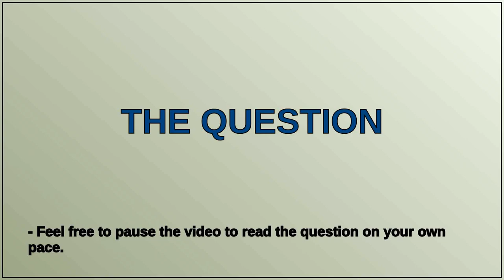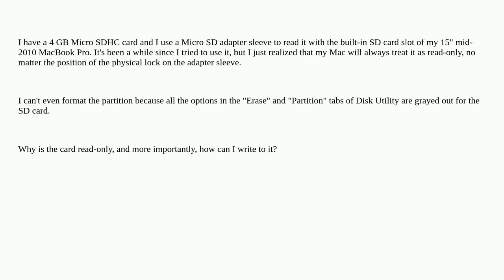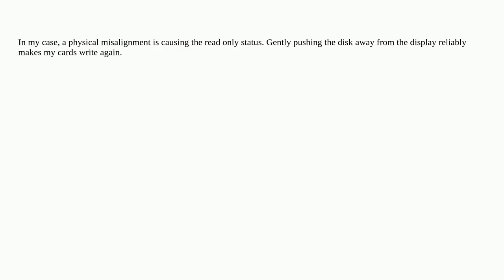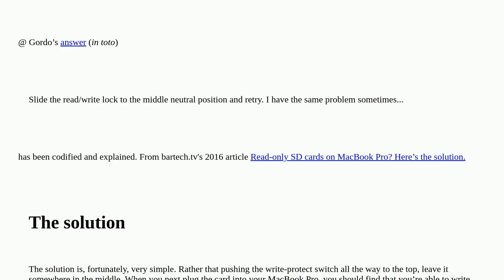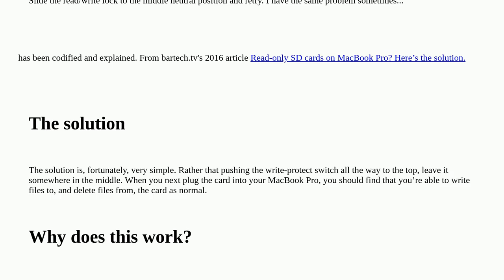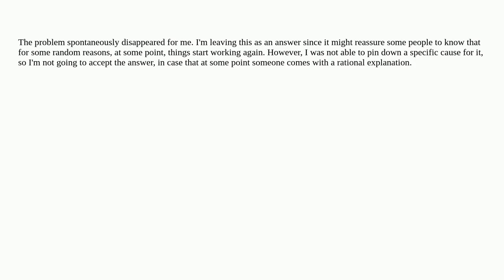Apple: SD card slot is always read-only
SD card slot is always read-only

A special thanks goes out to the community

  macos sd-card